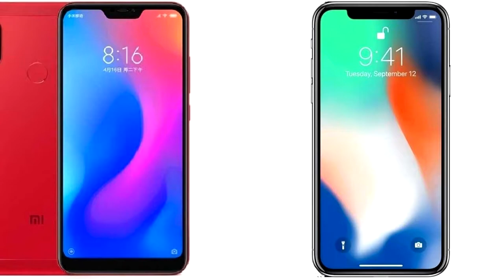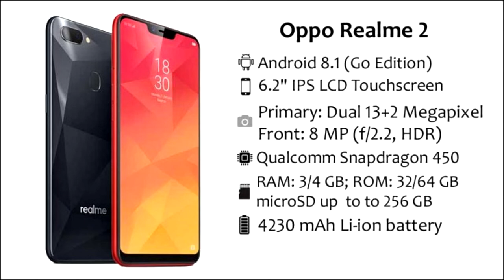भारत में 5 सबसे ज्यादा खरीदे गए यह स्मार्टफोन, नंबर 1 तो बन चुका है सबका पसंदीदा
नमस्कार दोस्तों आप सभी का एक बार भी स्वागत है| आज हम आपको 2018 के ऐसे 5 स्मार्टफोन बताने जा रहे हैं जो लोगों द्वारा बहुत पसंद किए गए हैं| आइए जानते हैं ऐसे 5 स्मार्टफोन जिनको लोगों का बहुत प्यार मिला है|